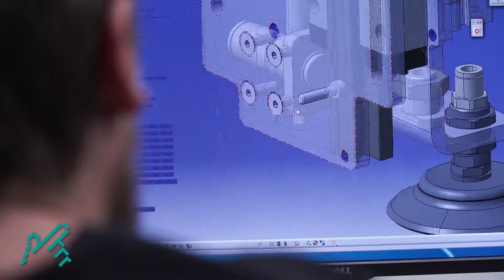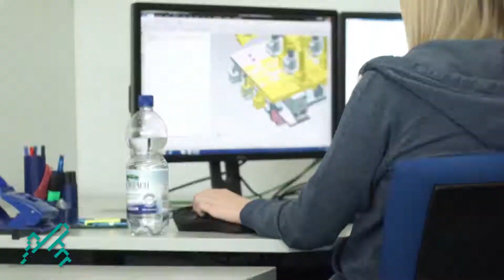Technischer Produktdesigner (m/w/d) - Kirchner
Technisches Verständnis vorhanden?! Kreativität auch?! Dann mach eine Ausbildung zum Technischen Produktdesigner. Du lernst bei uns im Dualen Berufsausbildungssystem, d.h. im Ausbildungsbetrieb und in der Berufsschule. Im einzelnen sind das 3D-Konstruktionen und 2D-Zeichnungsableitungen in Autodesk Inventor, Catia V5 und Siemens NX. Ferner bekommst Du eine Metall Grundlagenausbildung (Bohren, Fräsen und Schweißen), Pneumatik und Montage. Schon während deiner Ausbildung arbeitest du gemeinsam mit erfahrenen Technischen Produktdesignern und Konstrukteuren an realen Projekten und übernimmst verantwortungsvolle Aufgaben.

Weitere Infos zu dieser Stelle und zu Kirchner, aber auch viele andere interessante Jobs und Firmen findest du